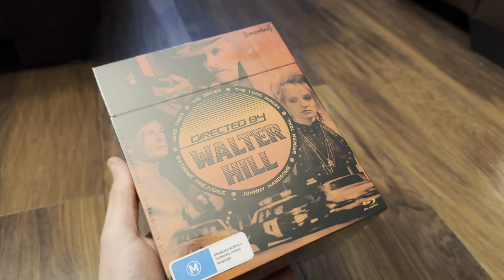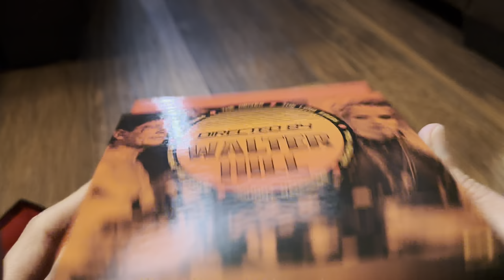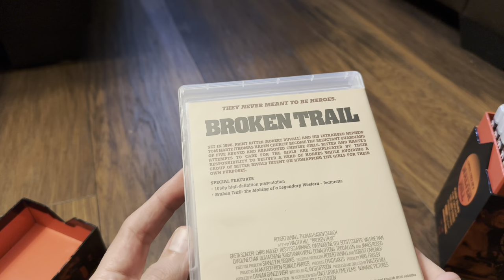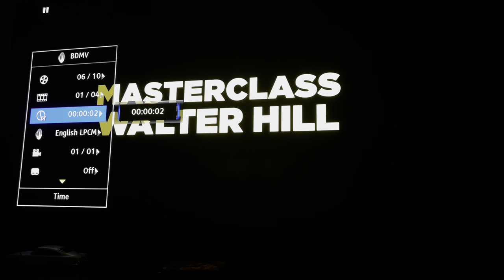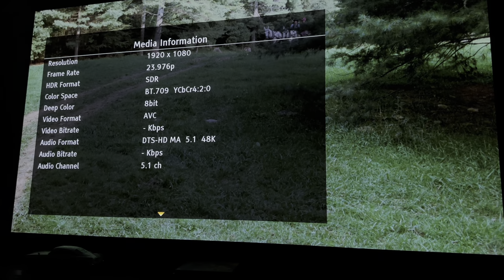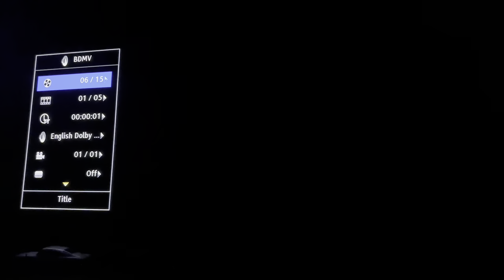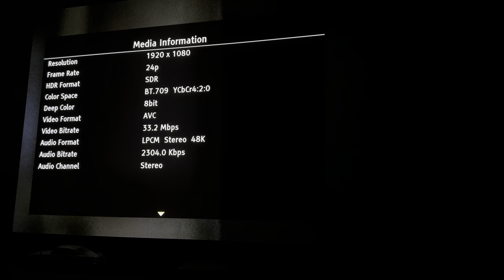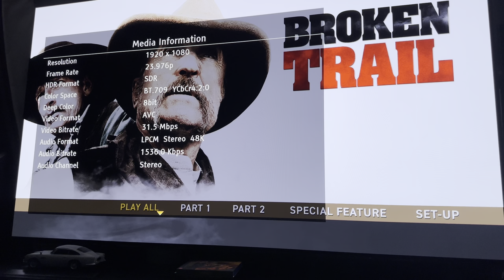Directed by Walter Hill - Imprint Films Blu-ray Limited Edition unboxing and Video Review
Directed by Walter Hill - Imprint Films Blu-ray Limited Edition unboxing and an in-depth Video Review. We look at the bitrates, audio tracks, subtitles and a look at the length of each special feature.

This is an awesome release from Imprint Films (ViaVision) and so happy to have it in the collection.